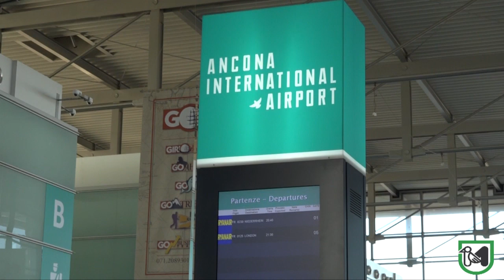Polo intermodale Marche – sopralluogo del viceministro Rixi (intervista al presidente Acquaroli)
Oggi l’incontro al porto di Ancona e poi quello finale a Palazzo Raffaello